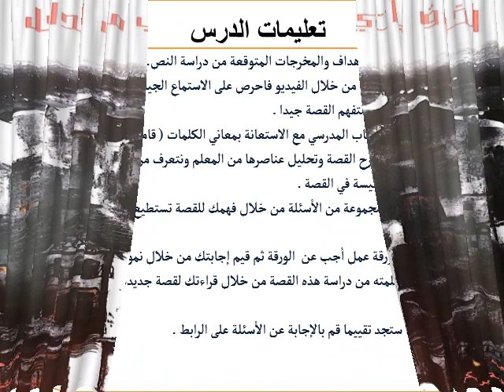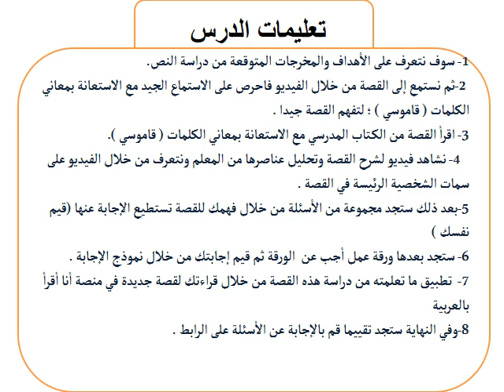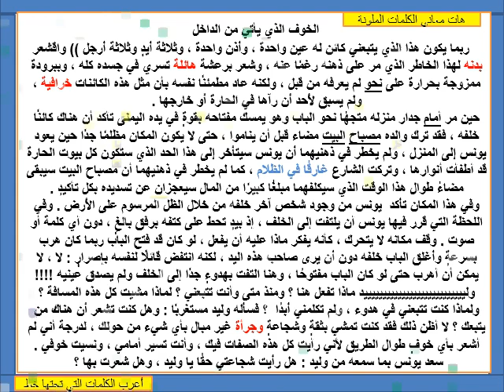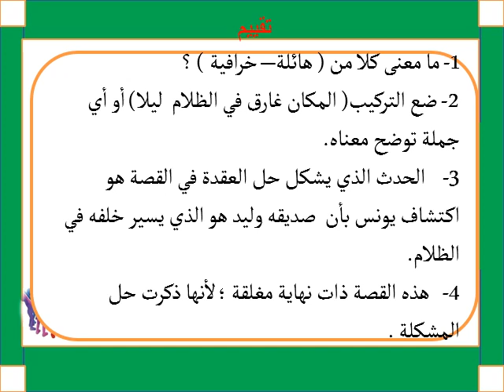الخوف يأتي من الداخل صف 5 الحصة 3 تسجيل